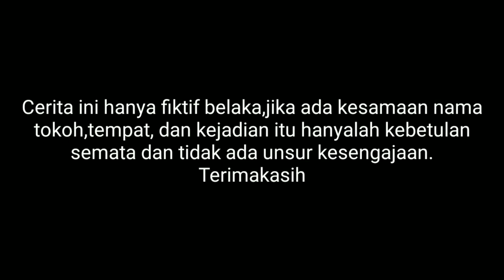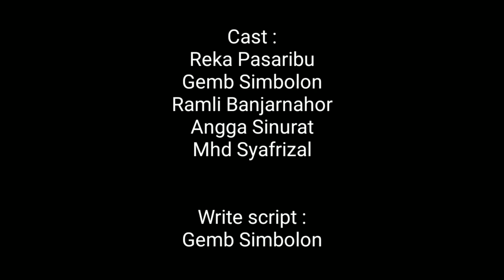Mardua Holong - Film Batak Terbaru - Episode 1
Horas semua
film kali ini menceritakan sebuah pasangan yang berkhianat dengan kekasih nya karena oleh sahabat sendiri.
kayak nya baper nih stay tune trus ya

kunjungi chanel kawan aku ya guys

Salam Damai-Horas